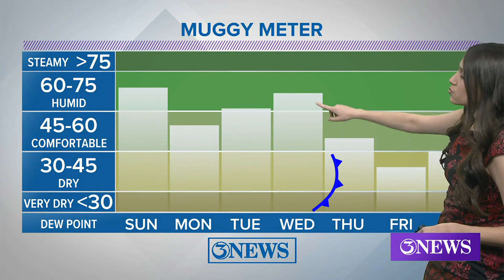Cloudy with scattered rain to kick off the week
Cooler air from a weekend cold front doesn't last long, with a warming trend bringing us 80s by midweek. Another front Thursday returns us to seasonal temps.